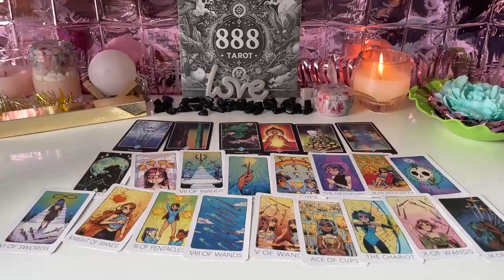TAURUS OMG THEY ARE IN TEARS OVER YOU☎️UNEXPECTED COMMUNICATION TAURUS TAROT LOVE READING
TAURUS NOVEMBER 2024 - OMG THEY ARE IN TEARS OVER YOU! ☎️UNEXPECTED COMMUNICATION TAURUS NOVEMBER TAROT LOVE READING
Hello!!!